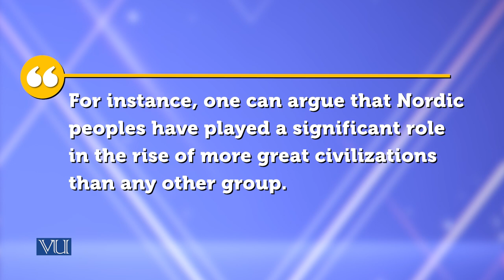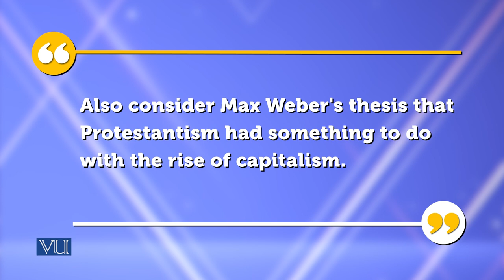Psychological & Social Background to Achievement | Theories of Entrepreneurship | MGMT737_Topic066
Topic-066 Psychological and Social Background to Achievement